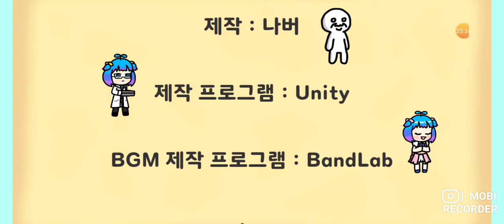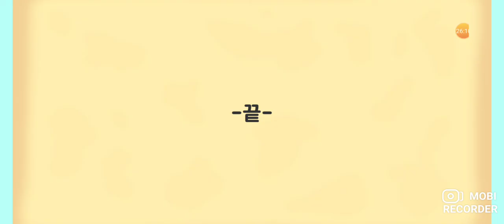쁘린세스 왕국 디펜스 플레이2(엔딩)